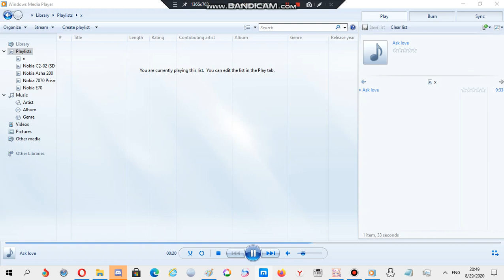Nokia ringtone: Ask love